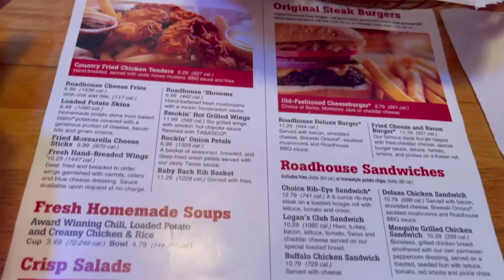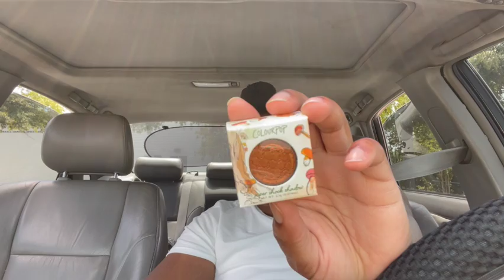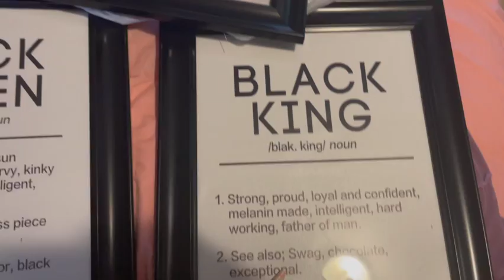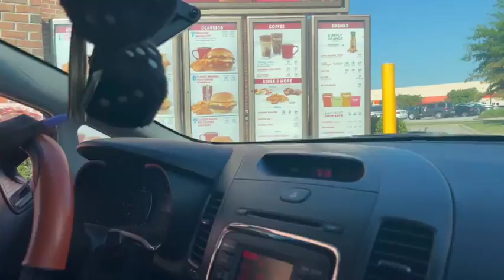🤎Vlog: Father’s Day, Niece Party,Tattoo,Inventory For My Friend Business,Packages……Goddess Leach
Had some issues with my computer but it’s fix now this video is late but I still wanted to put it out hope y’all enjoy!!!

•Niece Party (Making Party Bags,Shopping for The Theme)
•Father’s Day
•Tattoo
•Inventory got my friend business